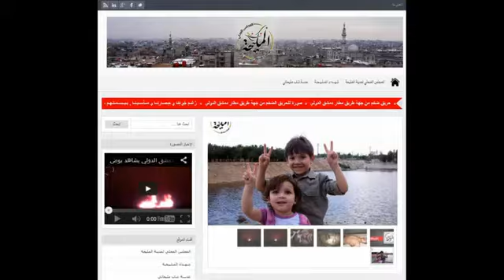أوغاريت ريف دمشق الدمار الذي خلفه القصف المدفعي والصاروخي على الأبنية السكنية في بلدة المليحة 02 02